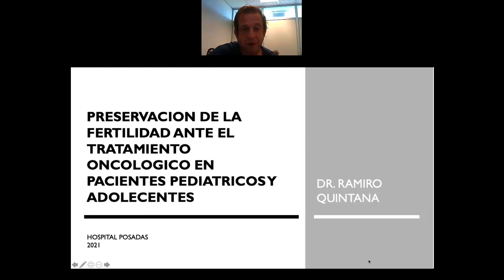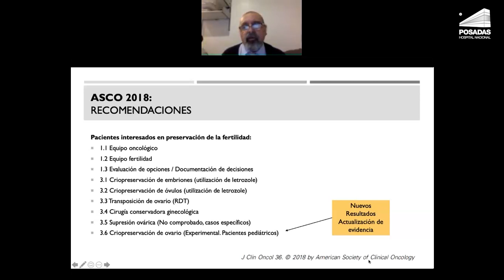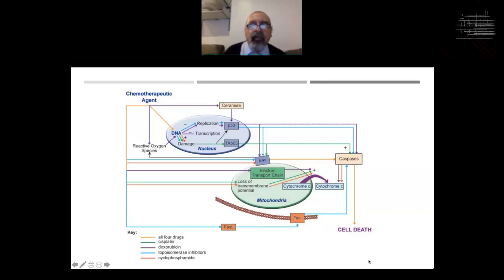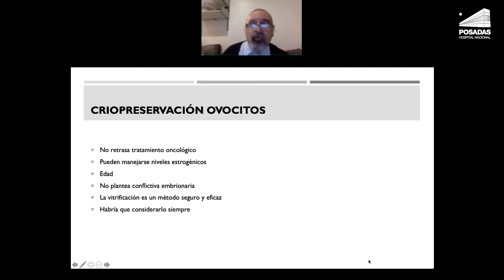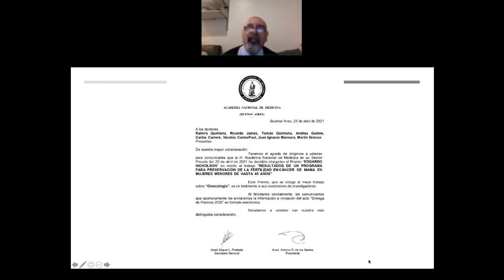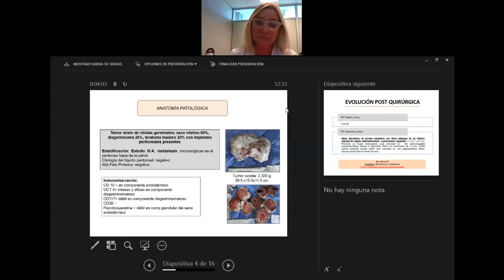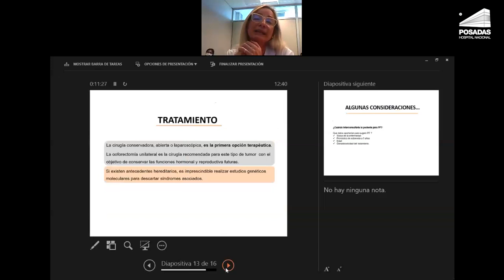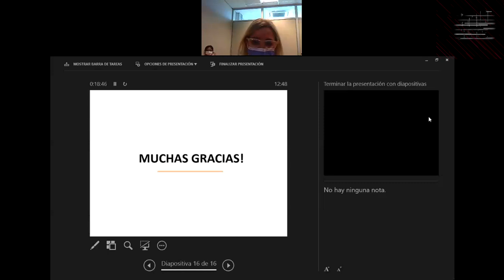Preservación de la Fertilidad ante el tratamiento oncológico en pacientes pediátricos y adolescentes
Hospital Posadas